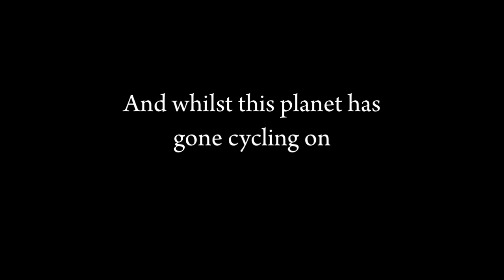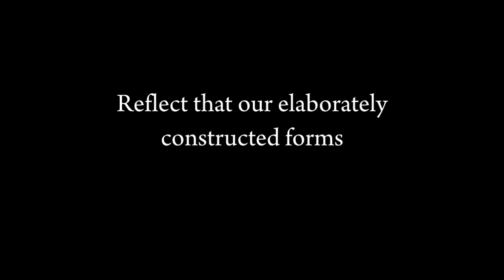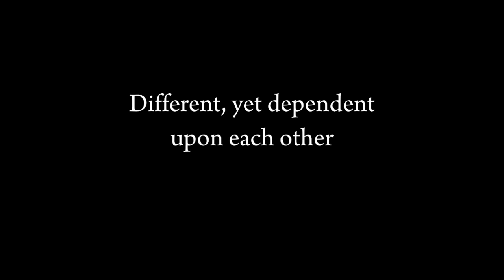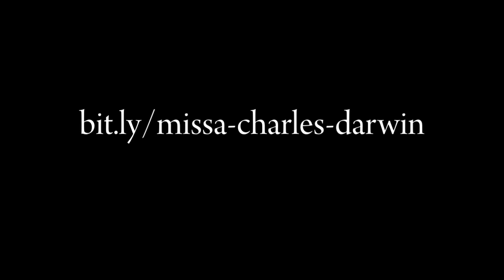Missa Charles Darwin: Gloria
New York Polyphony sings Gregory W. Brown's Missa Charles Darwin.